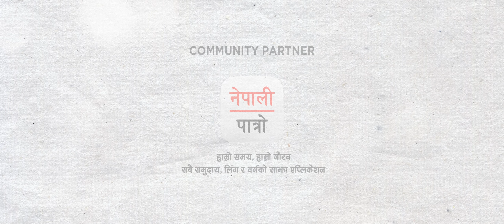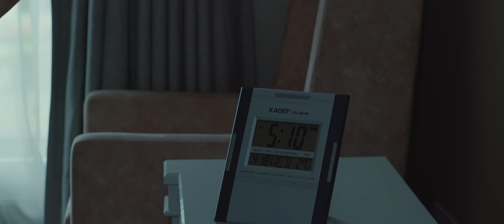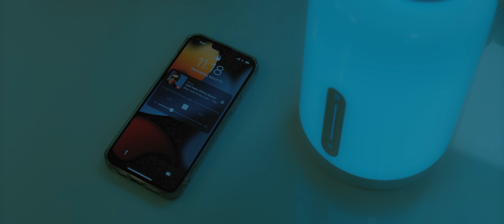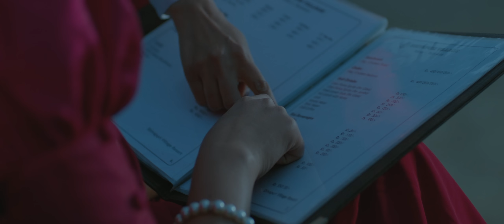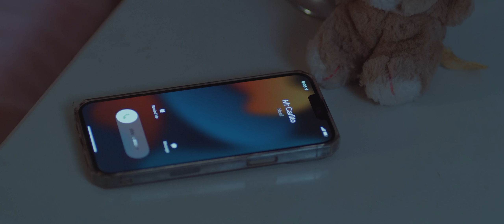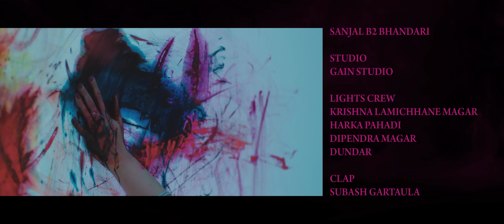Meera Full Movie | Nepali LGBTIQ Full Movie| Anita Pandit | Arnabhi Dhungana | Mausam Khadka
Nepali Lgbtiq  Short Movie
A FIlm By Anita Pandit

Casts
Anita Pandit (Meera)
Arnabi Dhungana (Anshu)
Mausam Khadka (Amar)
Avishek (Shekhar)
Anita Acharya (Doctor)
Thaneshwar Bogati
Anmol Singh
Ganga Shah
Ayush Acharya
Sahina Gurung (Child Artist)

Music Producer: Sanjal B2 Bhandari

Makeup Artsist: Neeta Regmi & Asmita Kandel
Hair: Sitashma Giri

Mix/Master: Sanjal B2 Bhandari
Studio: Gain Studio - Thasikhel

Lights Crew: Krishna Lamichhane Magar, Harka Pahadi, Dipendra Magar, Dundar
Clap: Subash Gartaula
Transportation: Prakash Neupane
Equipment: MultiMate
Costumes: Sarus’s Boutique Collection New Road - IndraChowk, KTM
Production Manager: Xiitez Koirala & Ayush Acharya
Focus Puller: Yodin Yonjan (South)

Asst Director: Manita Sundas
Cinematography: Aneel Katwal
Post Production & Design: Latokosero Films - Lalitpur
Co-Producer: Sohan Pandit
Producer: Anita Pandit

Edit/Color: Bijesh Paudel
Story/Concept/Screenplay: Anita Pandit
Director: Anita Pandit & Ashok Bhujel

Community Partner
Nepali Patro (हाम्रो समय, हाम्रो गौरव)

Bishal Ghimire
Nilam Poudel
Shivapuri Village Resort
Manoz Sapkota
Akash Khadka
Bikash Adhikari